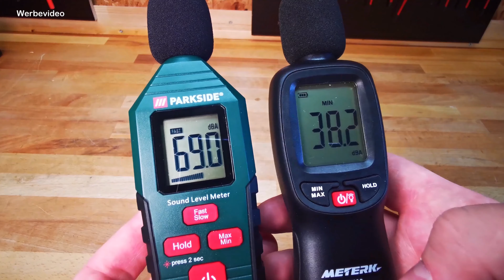Ergebnis überrascht: Schneefräse Elektro von Pearl AGT SB-213.e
In diesem Video zeige ich dir, ob es mit der Schneefräse
von Pearl möglich ist, bei der Schneebeseitigung Zeit und Kraft zu sparen.

*Hier kannst du dir die Fräse bestellen:

*Hier geht es zum Herstellershop:

*Alternative Modelle:

Kapitel:
00:00 Einführung
00:29 technische Details
04:57 raus in den Schnee
07:06 Fazit

und anderen.